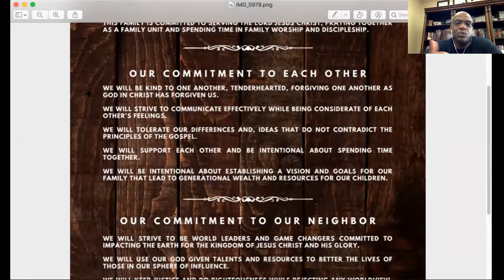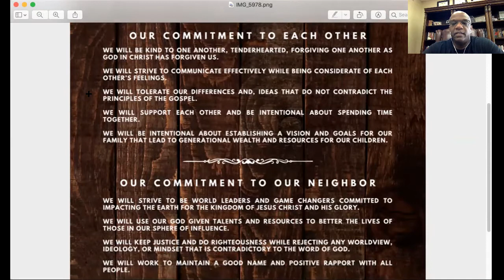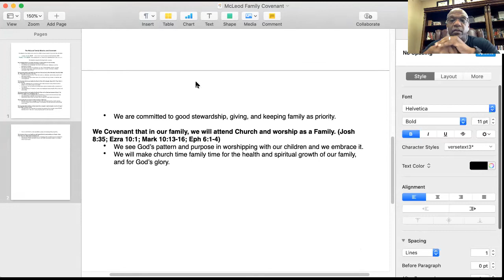Household Encouragement!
Some encouragement to build your family mission statement and covenant!